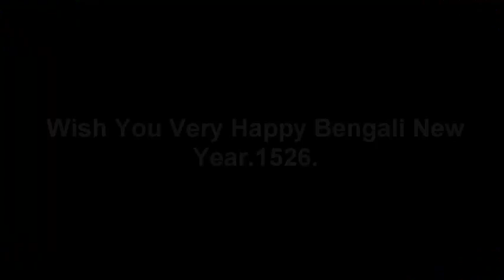Poila Baisakh | WhatsApp status | Happy Bengali New Year 1426 | Best Wishes | Shuvo Noboborsho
15 April 2019. Monday..We Just Celebrate Bengali Happy New Year...